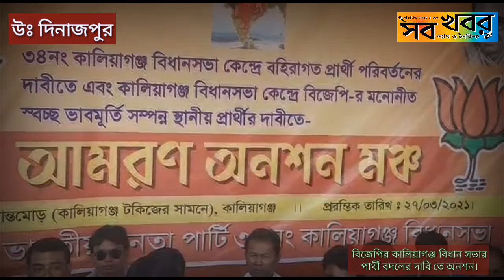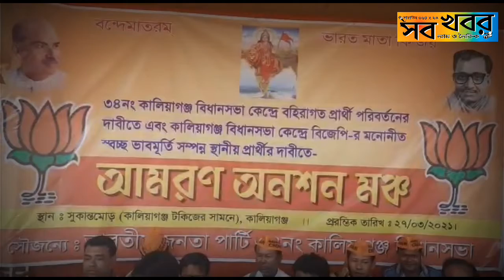বিজেপির কালিয়াগঞ্জ বিধান সভার পার্থী বদলের দাবি তে অনশন।